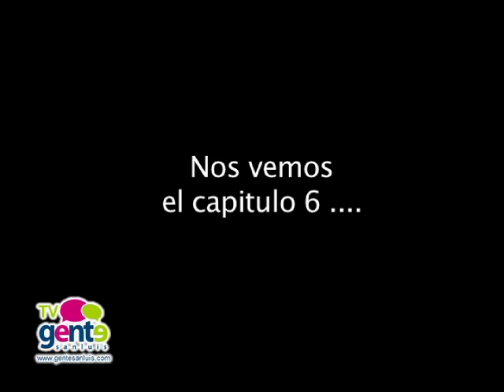Blooper - Video Gente Game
En el capitulo cap 5 de Video Gente Game , surgio un contratiempo :D